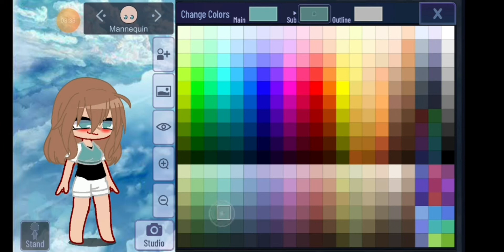robię oc według emoji 🧡💎🛹 || gacha clube 🧡💎🛹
💜nazwa na ig
     luna_VIP__15

💜nazwa na TiK toku
     lunavip_xd_2